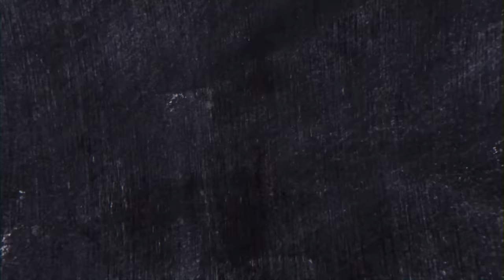The Oval Portrait Summary Explained in Nepali || Class 11 || English Literature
To Study IELTS/PTE/SAT at Gurubaa International Consultancy, Fill the form below(Both Online and offline available) Form Link to join Gurubaa Career Guidance Scheme

This video is about The Oval Portrait Summary from  NEB's Grade 11 English course  section "Literature." Edgar Allan Poe's short story "The Oval Portrait" is a horror tale about disturbing circumstances surrounding a portrait in a chateau. In 1842, it was published in a two-page edition. It was one of his shortest stories.

Video Presenter  : Sudiksha Khatiwada